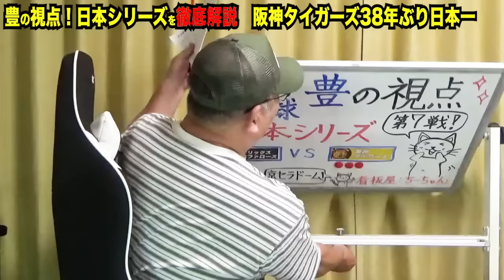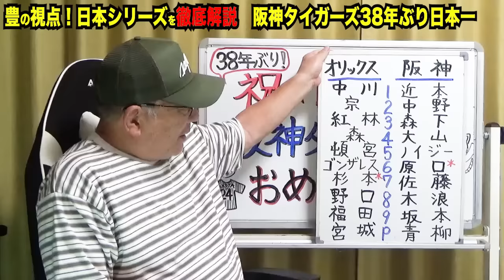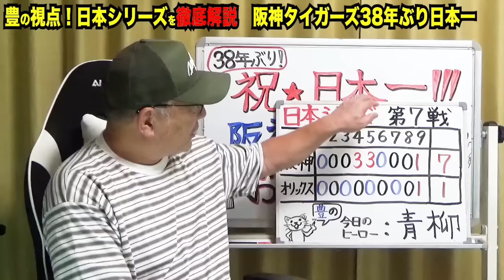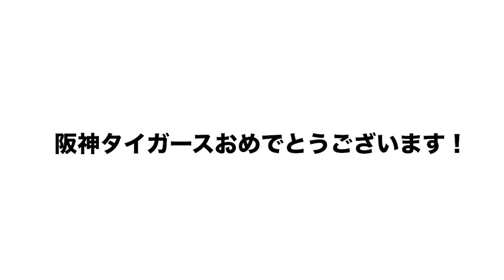【速報】阪神が38年ぶり2度目の日本一達成！オリックスも素晴らしい！ノイジーのホームランはなぜ生まれたのか？森下翔太が日本S新記録！豊の視点で日本シリーズを分析します！【阪神タイガース】【プロ野球】